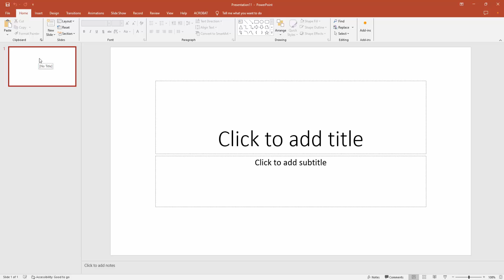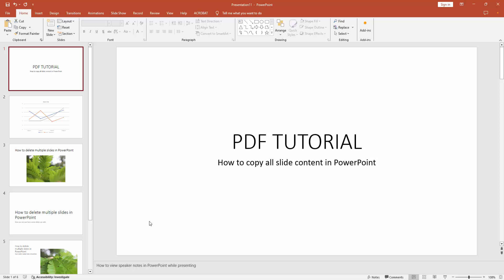How to copy all slide content in PowerPoint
Assalamu Walaikum,
In this video I will show you, How to copy all slide content in PowerPoint.  Let's get started.